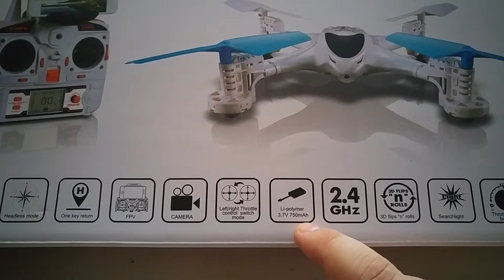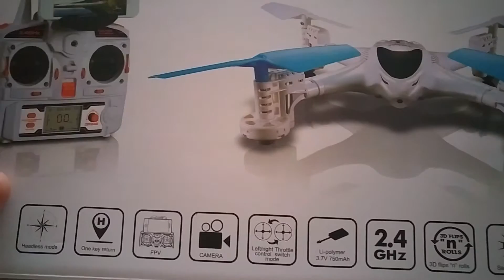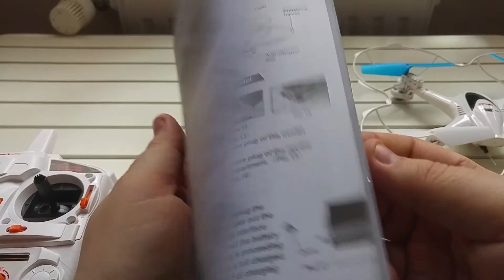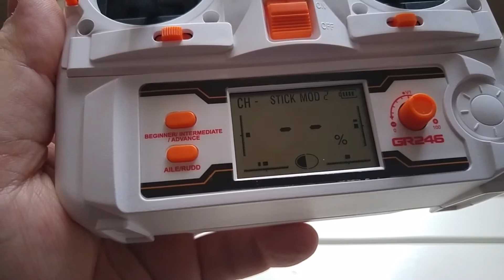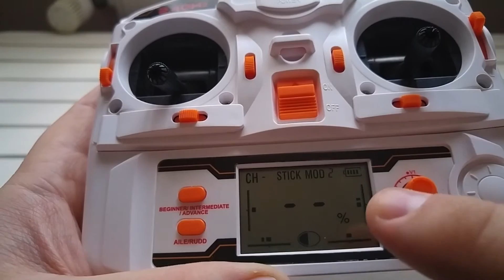Quadricottero Drone MJX X300C 2,4Ghz FPV CAM - Parte 1/2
Prodotto su Amazon